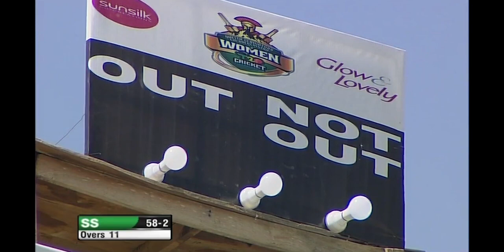QGWT20 | Inverex Balochistan Thunders vs Medicam Sindh Strikers | Match 1 Highlights | 26 July 2021